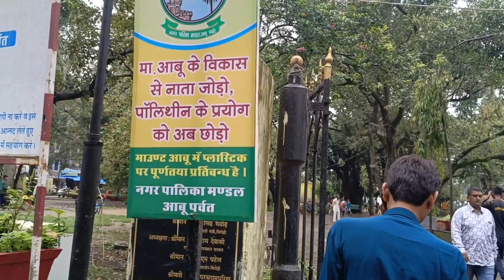આબુ નક્કી ઝીલ nakki zil